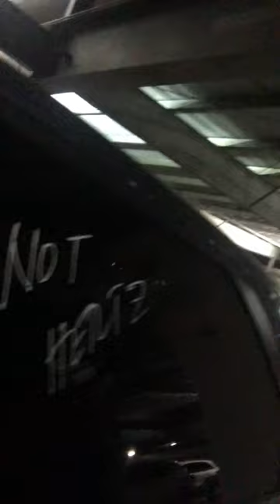My first encounter with a Hyundai IONIQ 5 EV at Hertz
Wednesday, November 29th, 2023, 7:37 pm

This is an excerpt from my vlog. The full video is linked.

Shot and edited using my first iPhone 6s Plus using only the selfie camera because the other one was broken.